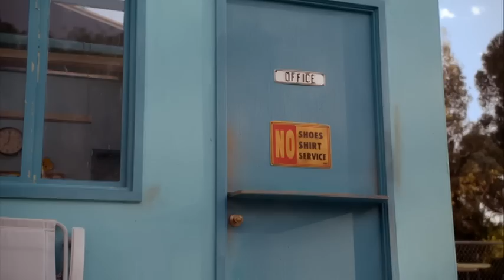Bikini slips off topless embarrassed naked